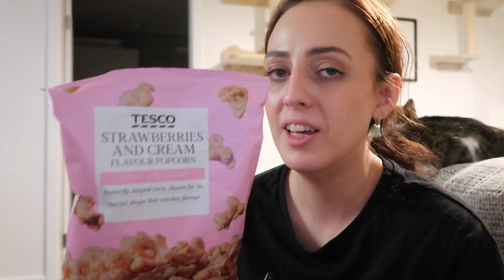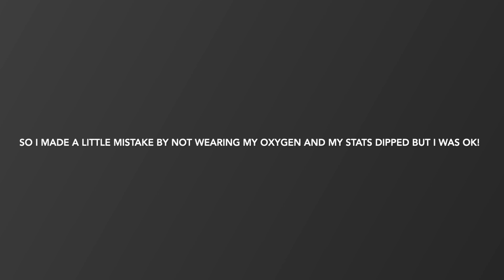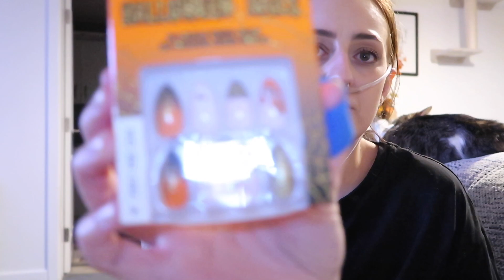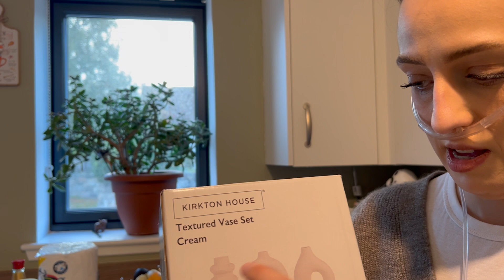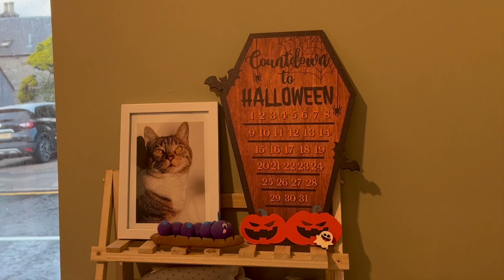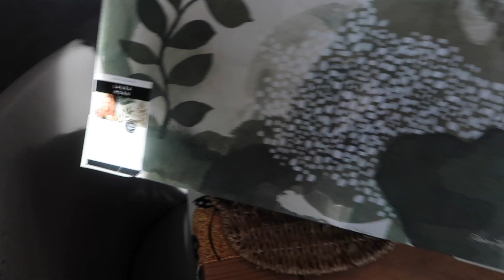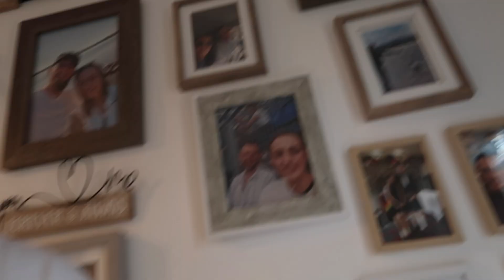Weekly Vlog | Hauls | Hospital Trips | Family Time & More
Welcome back to another weekly vlog, if a little late. I've packed in a lot so it's another big watch!
I hope you all have a perfect week and I also hope you enjoy :)
Stay positive and keep well
Hayley x